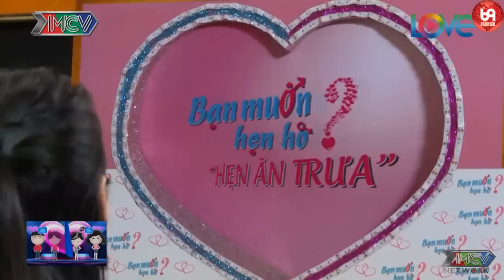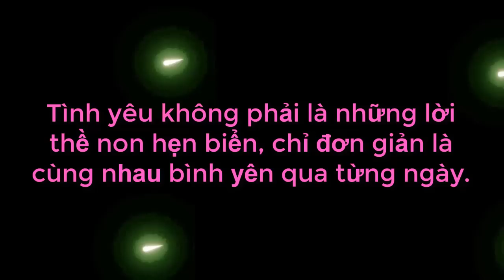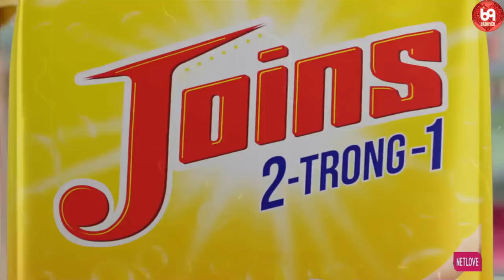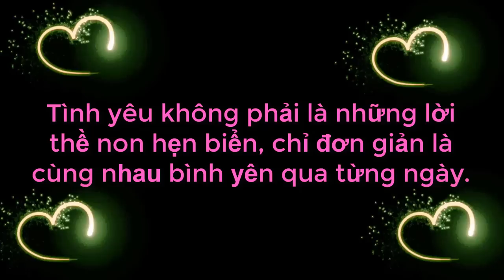Anh Thanh Niên Có Nốt Ruồi Bá Đạo | Tướng Cưa Gái Thần Sầu Mà Vẫn Ế Làm Bà Mối Soi Từ Đầu Đến Chân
69 Cách Yêu là trang cập nhật những chương trình hẹn hò, ghép đôi, mai mối hot nhất hiện nay BẠN MUỐN HẸN HÒ, HẸN ĂN TRƯA, VỢ CHỒNG SON, YÊU LÀ CƯỚI, MAI MỐI CÙNG NGƯỜI LẠ